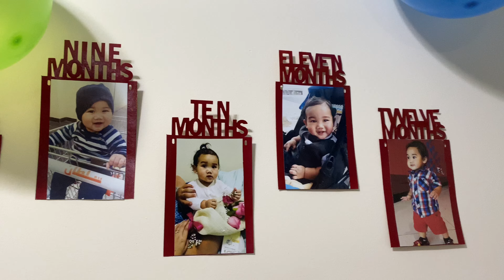VLOG39/Happy 2nd Birthday to my nephew Aethan Alexander Lambit Brillo/The World Map of Kristine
Celebrating with family on a special occasion is always one of the best events in my life. Happy birthday to my dear Aethan Alexander Lambit Brillo! You’ve grown up so fast, just a blink of an eye you’re already two years old. Thank you for always bringing joy to our family and one day when you watch and read this vlog, always know that you have a big family who loves you and always there for you. God bless you always my love 😘❤️